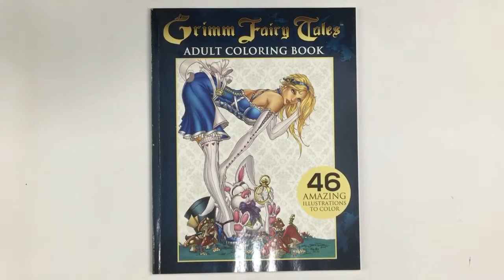Grimm Fairy Tales Adult Coloring Book 😘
Are u CoBoHolic too?? Let's be friends!! 😉

Toodles! 🤗